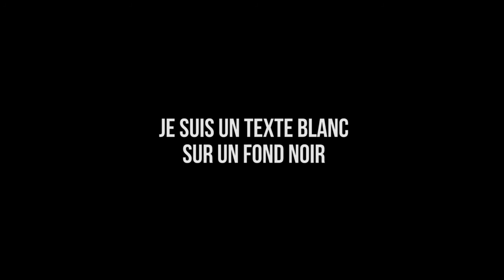Est ce qu'en ce moment, je suis démotivé? (SPOILER: Oui)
Hey salut à tous, c'est Adran! Aujourd'hui on ce retrouve pour une nouvelle vidéo sur ... rien. Vraiment.

► Tu ne veux plus manquer aucune vidéo et aucun stream? L'application Android est faite pour toi!